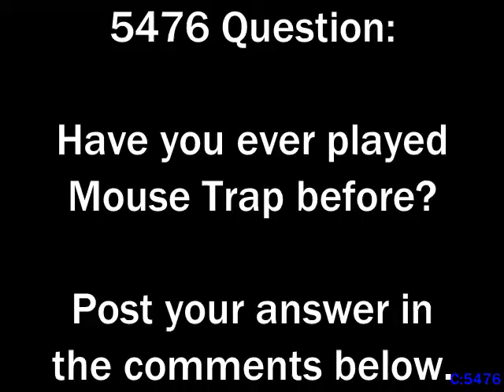5476 Movie: Mouse Trap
Eponer introduces an old game to Link, as well as introducing something new.